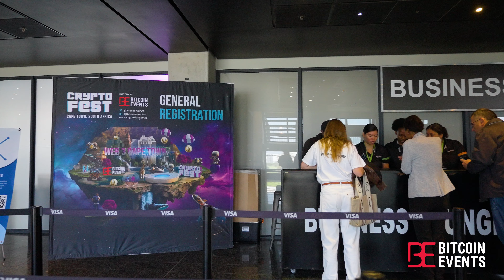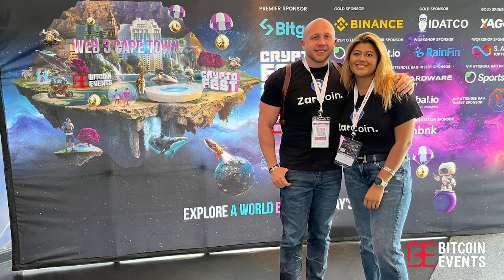Crypto Fest 2024 Highlights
Crypto Fest 2024: Cryptopia took place on 11 October 2024 at the iconic DHL Stadium (Cape Town Stadium) in Cape Town, South Africa, marking the 6th edition of this annual festival.